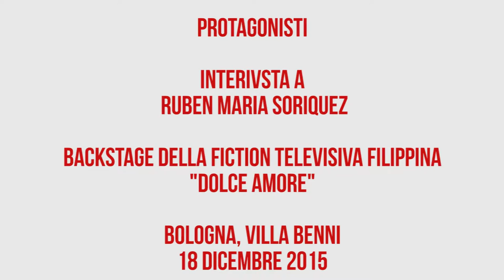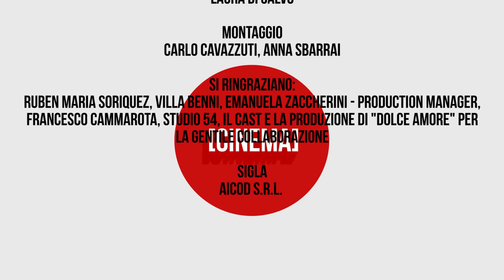Intervista Soriquez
Nel cast: Liza Soberano, Enrique Gil, Matteo Guidicelli e Ruben Maria Soriquez, attore, regista e produttore italo filippino, che ha condotto la troupe a girare a Bologna. Proponiamo una giornata di backstage del set bolognese realizzata dalla redazione di E-R Creativa Cinema.